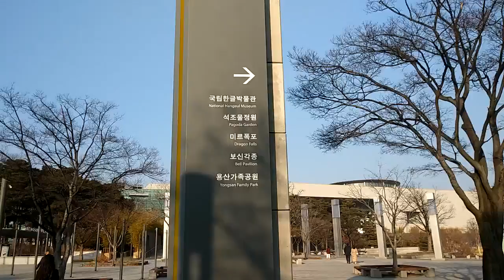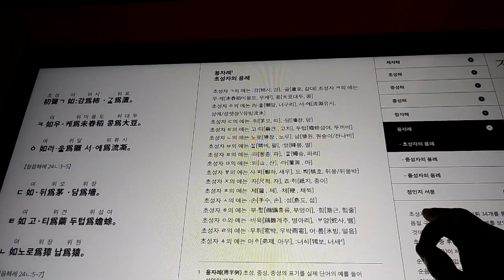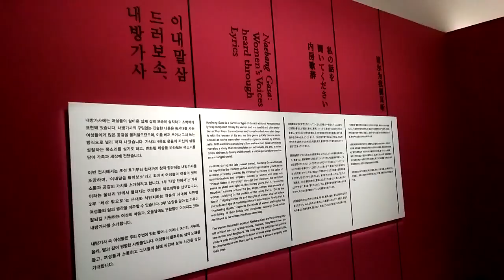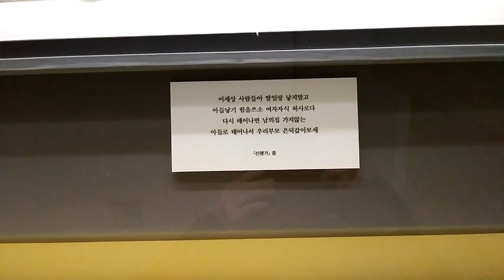20220127 국립중앙박물관 국립한글박물관 VR 실감 콘텐츠 내방 가사 이촌역